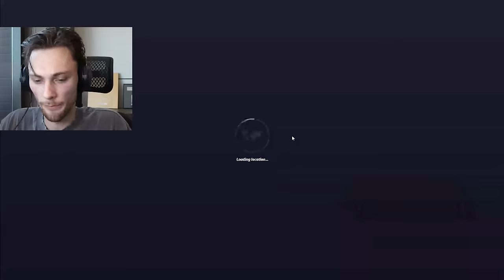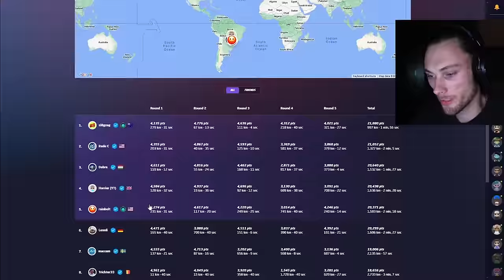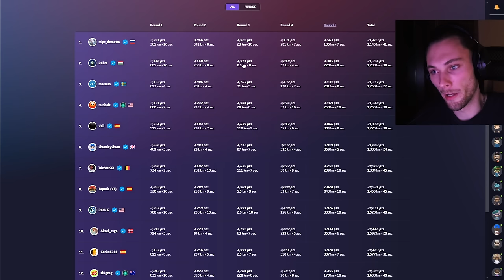okay dude i got this.